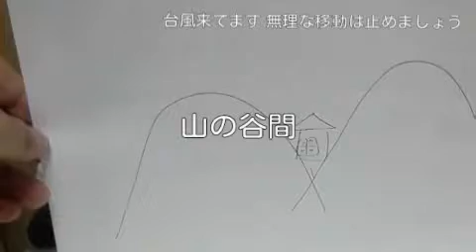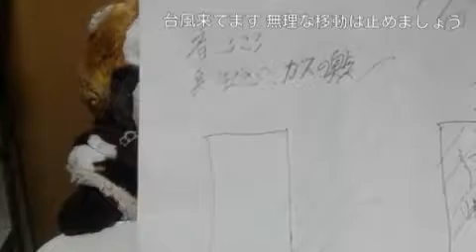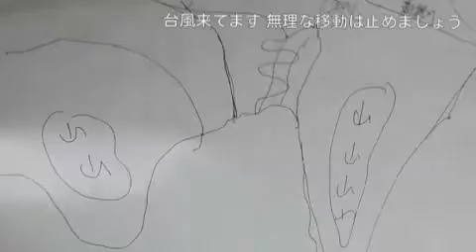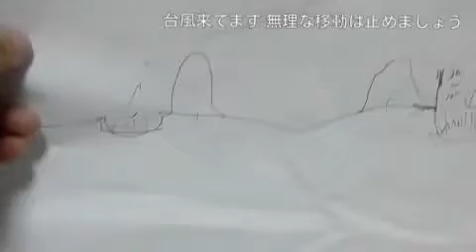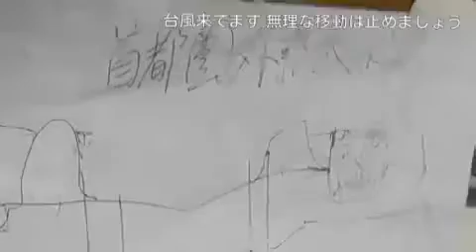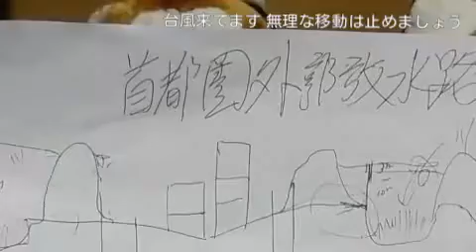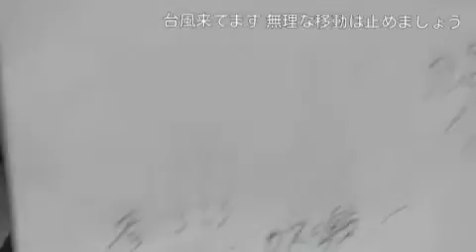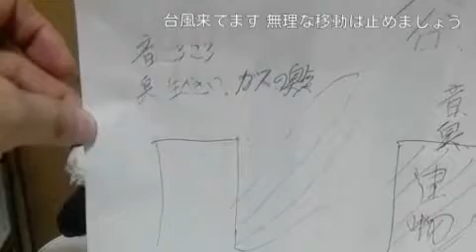[ツイキャス] 「台風来てます。無理な移動はやめましょう」 (2019.08.14)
「台風来てます。無理な移動はやめましょう」 (時事・ニュース・政治)
日時: 2019/08/14

02:38 - 避難すべき水害